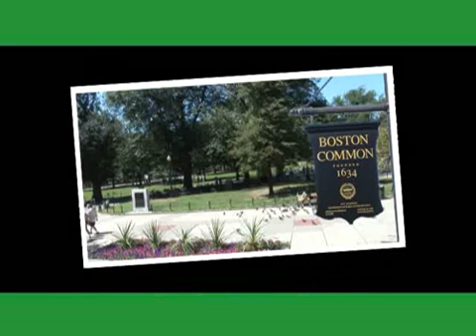Super Duck Tours